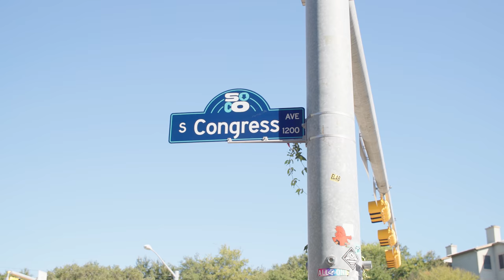How to Book Destination Weddings (Live from Austin, TX)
While traveling to Austin, TX for a destination wedding we thought it would be fun to answer some of YOUR questions about shooting destination weddings! We cover everything from pricing, to marketing, booking flights, logistics, etc! Please let us know if you like this style of episode where we are out and about away from the kitchen!

Lighting Training (FREE)
Editing Training (FREE)
Posing Training (FREE)
FOR PHOTOGRAPHERS